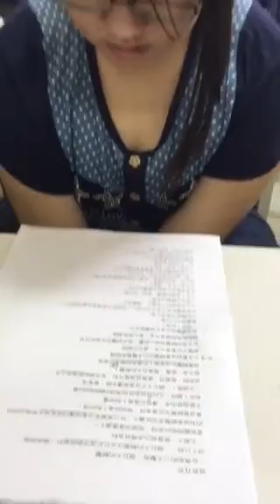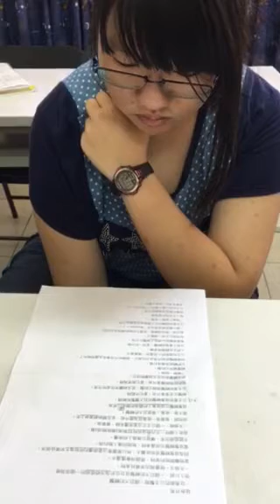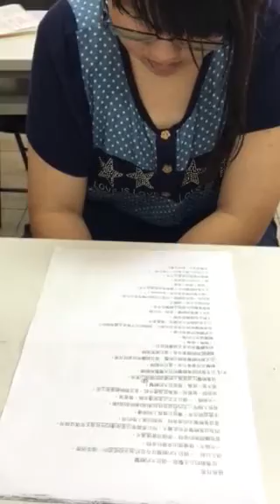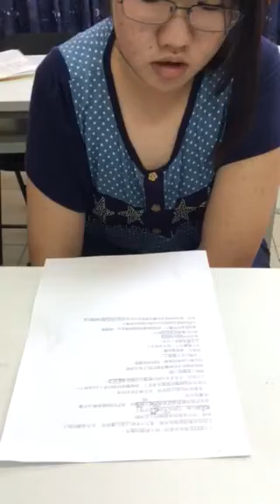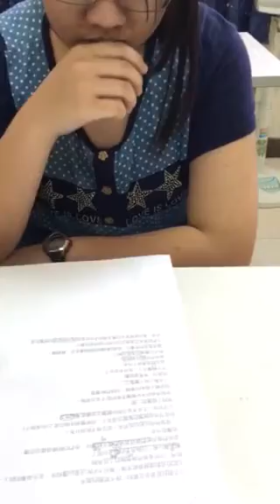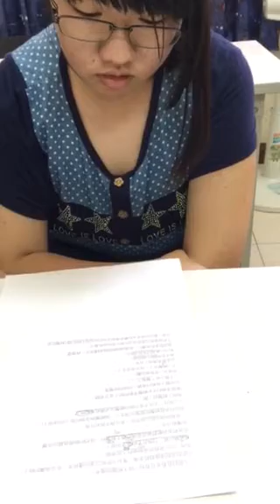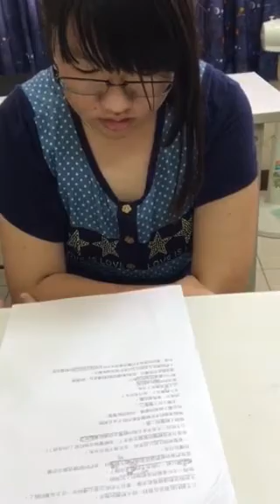宓萱-空中英語教室-拯救月球